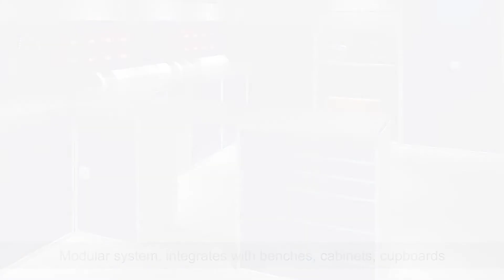Bott verso mobile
Bott verso mobile drawer cabinets offer the same affordable quality and advanced functionality of the static version with the added benefit of castors for more flexibility in the workplace. Bott verso mobile cabinets feature rubber castors with 200kg total weight capacity and a push – pull handle.

As a modular range, the verso cabinets combine seamlessly with other Bott products to create a storage solution for all business needs.

•Reinforced welded steel housing to meet demands of busy industrial environments
•Centralised drawer locking options
•Recessed integrated handles
•60kg UDL capacity drawers with roller bearing slides
•Full height drawer pans and 100% extension
•Choose from four colour options